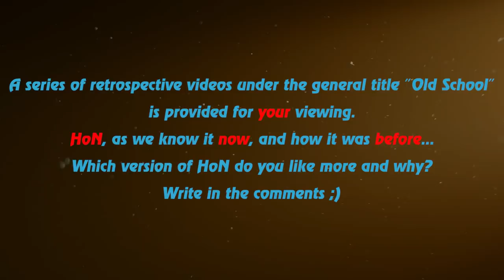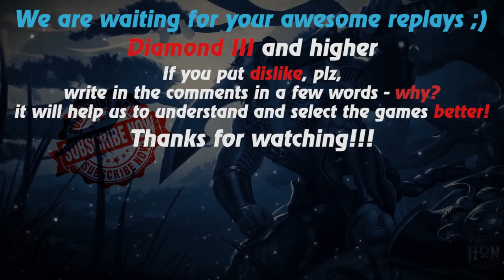HoN replays - Ravenor - 🇩🇴 Brakelimites Diamond II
Watch a new hon replays by Replays HoN team about Ravenor, who makes 25 kills and dominates their opponents

Game: heroes of newerth, hon
Version: 4.5.5
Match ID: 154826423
Music at the end: anthem of  Dominican Republic